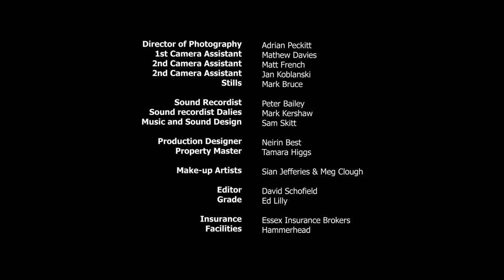The shot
Winner of the 2012 Jessops 'the shot' competition judged by Paul WS Anderson